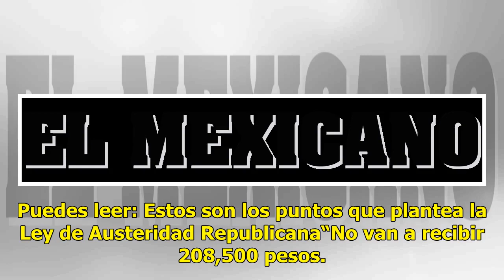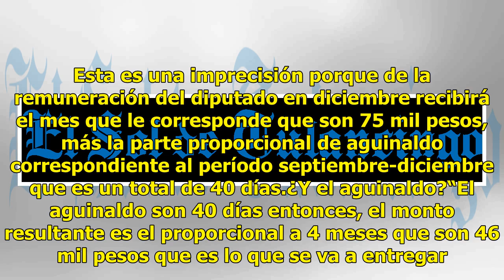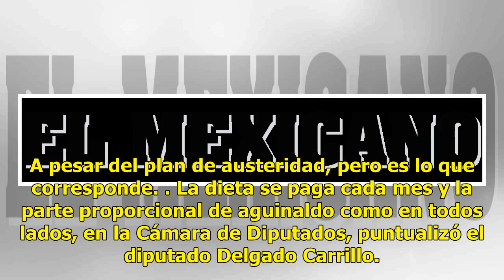Diputados celebrarán navidad con 121 mil pesos, incluye aguinaldo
El presidente de la Junta de Coordinación Política, de la Cámara de Diputados, Mario Delgado Carrillo (Morena), precisó que los 500 legisladores solo recibirán en diciembre 121 mil pesos que incluyen 75 mil pesos de su dieta de dicho mes y la parte proporcional de aguinaldo que serán 46 mil pesos. P...